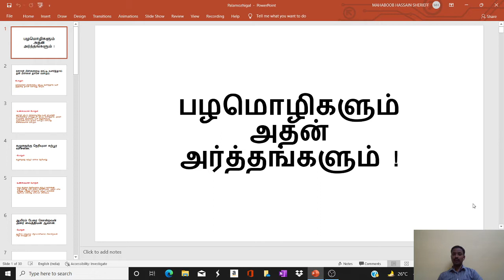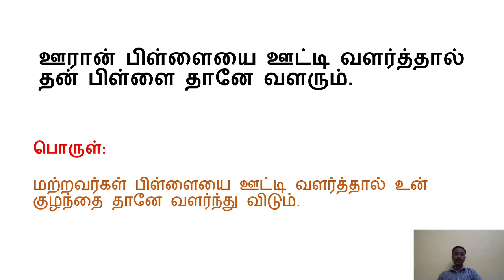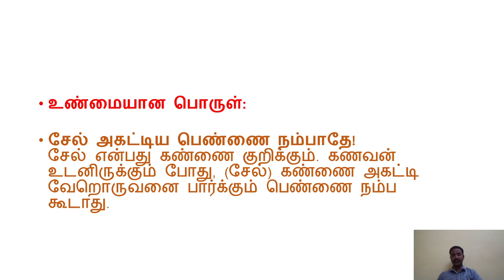பழமொழிகளும் அதன் அர்த்தங்களும் ! Part -1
This Video is useful for all.
This Video consists of the real meaning of proverbs in Tamil Language.